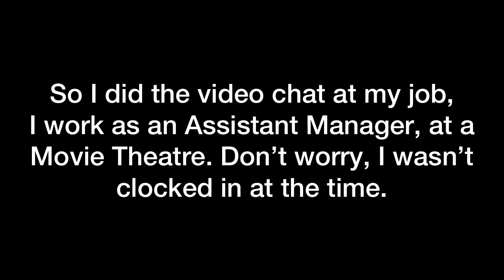I met Max Huang (Kung Lao from Mortal Kombat)-05/30/2021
GalaxyCon Virtual Chat, with my idol, Max Huang! @MAXHUANG

Thank you @galaxyconlive for turning my dream into a reality! ❤️ 05/30/21
“Like I’ve always said, Mortal Kombat has been close to me since I was 10 years old! The video games were an escapism to my reality. My first and favorite character is Kung Lao. Yesterday, I had the opportunity to speak to Max Huang, who plays Kung Lao, in the 2021 Mortal Kombat film. He truly is very nice & I enjoyed every second of the opportunity with him. I look up to all his work & his Martial Arts background. I truly recommend you to check out his work. From acting, Martial Art stunts, directing, and even singing! Thank you so much to Max & I can’t wait to see more of him! 🙏🏾🎩
This month has truly been special to me. It was my College graduation & it is AAPI Heritage Month! So it meant so much to me to have spoken to Max during this month & speak about AAPI! Especially because of how much the Asian community has been through during this pandemic. So enjoy seeing the REAL me, super nervous but very happy. (I couldn’t stop smiling after it was all over.) This year has truly made me believe that anything is possible. As long as I continue to fight & work twice as hard than before. Here’s to more great moments & the future!” -TK
“Be so good, they can’t ignore” 🙏🏾❤️🇫🇲

**The next day, I had posted a digital of my Kung Lao (phone case) photo onto my Instagram story-and Max had reposted it onto his Instagram story & captioned, “Amazing Work”. I remember just running around my room & being very happy at work. I feel so thankful!

to meet your favorite idols or receive a personal autograph!